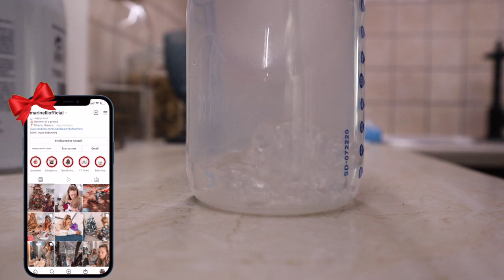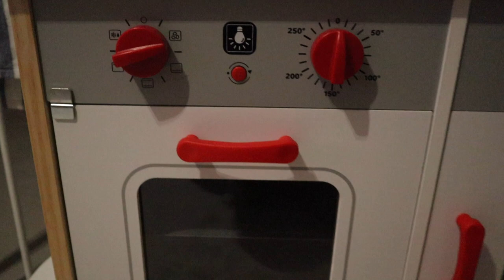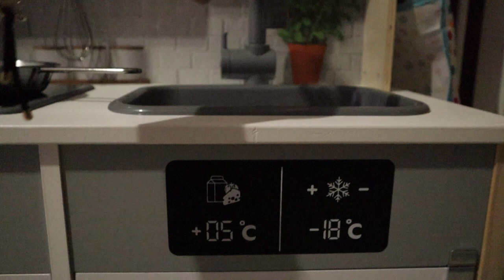Vlogmas day 20! Καθαρίζω το σπίτι για τα γενέθλια του Αλέξανδρου | Marinelli